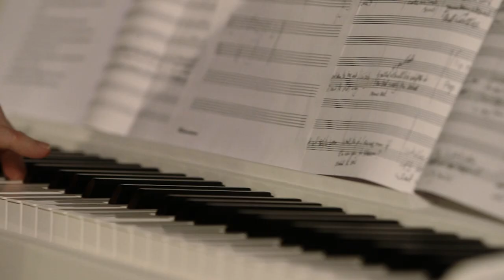New Music Biennial: Meet Stephen Montague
New Music Biennial composer Stephen Montague talks about his commission 'Tales from the Commonwealth' for sound Festival, Red Note Ensemble and Woodend Barn.

Find out more about this and our other New Music Biennial commissions and performances: